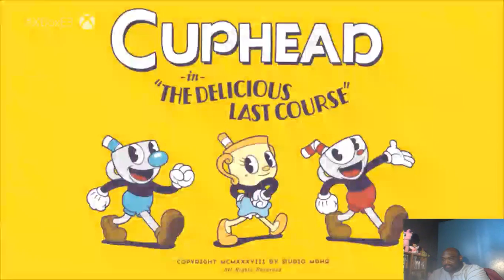& @JOTKING VS Theatre VS The Devil May Cry 5 Reveal!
*INSERT MANIACAL EVIL LAUGHTER HERE*